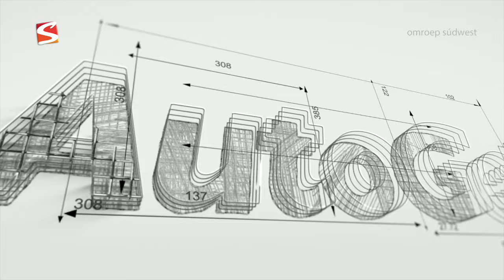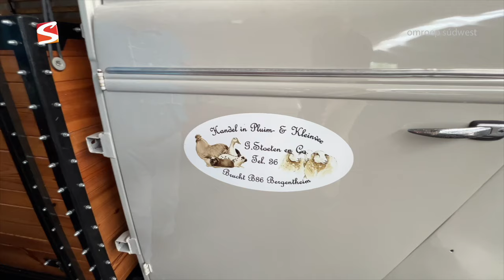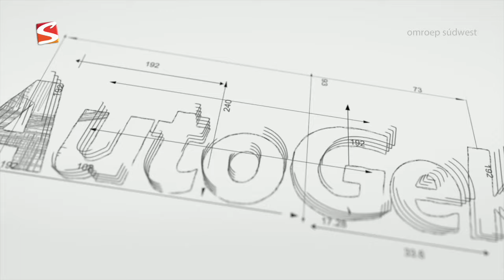AUTOGEK FINAL SEASON Afl 5 Oude Pekela 2